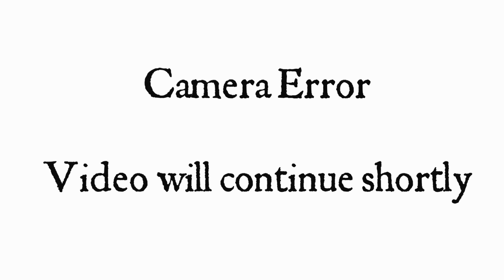Dr. James Dolezal: Divine Eternity and the Challenge of Creation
Divine Eternity and the Challenge of Creation